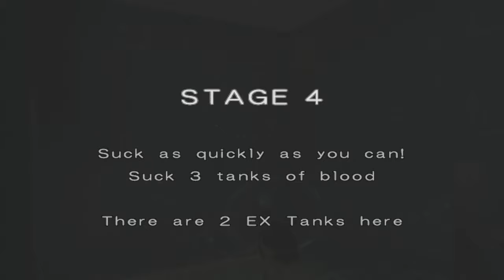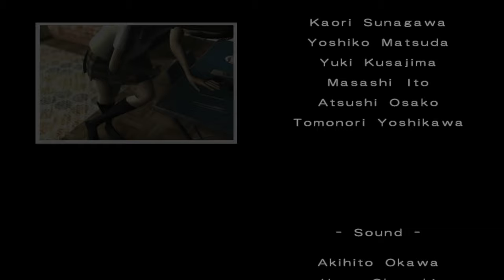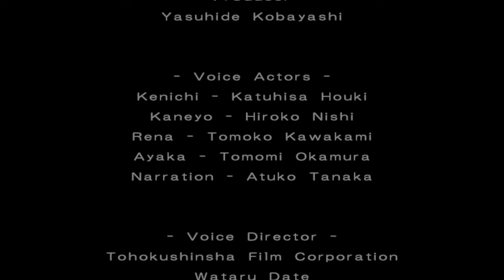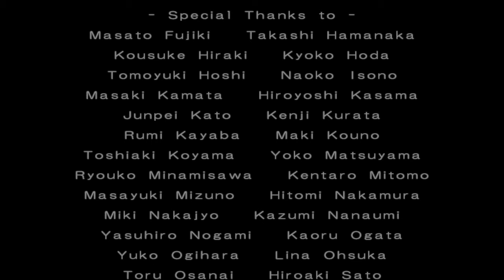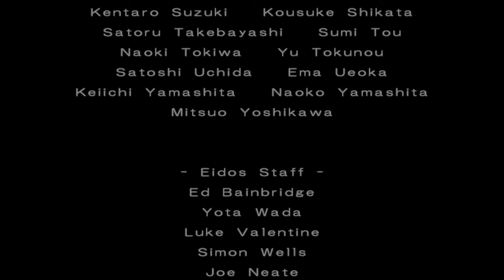Mister Mosquito | Full Game | PCSX2 | 4K 60 FPS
Mister Mosquito complete walkthrough on PC using PCSX2. Played and recorded in 4K 60fps.

PC specification:
AMD Ryzen 9 3900x Stock PBO
PowerColor Radeon RX 6900 XT Liquid Devil Ultimate
MSI B450 Gaming Pro Carbon AC
64GB DDR4 @3200MHZ
3TB NVMe SSD